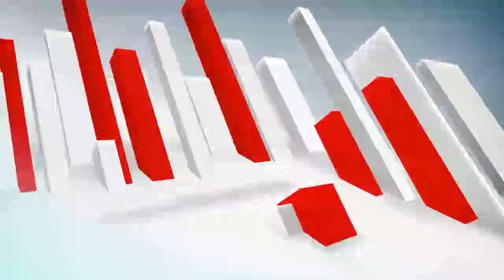सेंट्रल मार्केट में जूते चप्पल कपड़ों की दुकान में शॉर्ट सर्किट के होने के कारण लगी आग